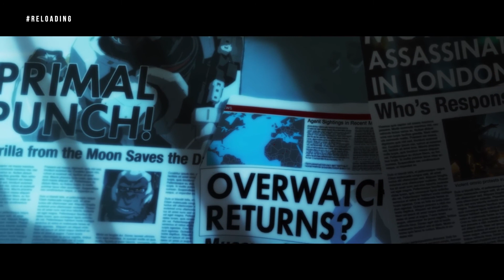RELOADING #06: Julián Gómez, menores de edad en eSports, nuevo héroe de Overwatch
En el Reloading de hoy analizamos el paso de Movistar Riders por la Liga GAME con el caster Julián Gómez, hablamos sobre menores de edad en competiciones de eSports y os presentamos el nuevo héroe de Overwatch.
Programa presentado por Molda, con Lucas Rojo y Antonio Yuste de colaboradores.